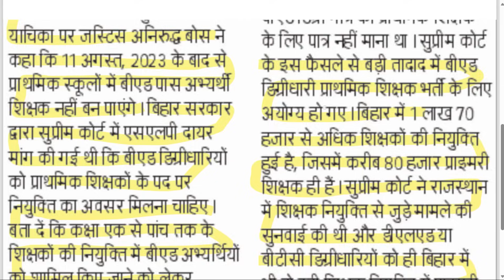B.ED v/s BTC - Supreme Court Order | BPSC Teacher Bharti B.ED v/s BTC Today Latest News & Update